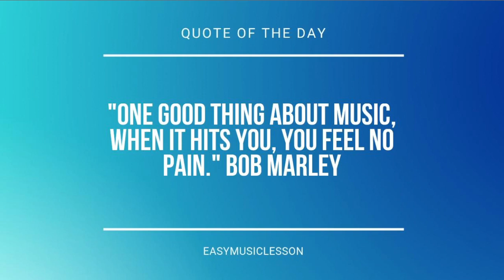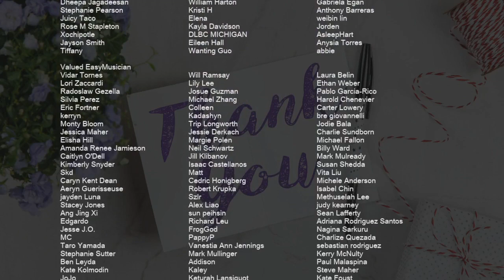How to play Nonsense by Sabrina Carpenter on Cello (Tutorial)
Comment and let us know how the videos have helped you. It keeps us going! :)The easiest way to learn how to play Nonsense by Sabrina Carpenter on the cello. It's a cello tutorial for Nonsense by Sabrina Carpenter.

EasyCelloLesson teaches you to play the your favorite instrument, through easy and simple animation so that you too can learn how to play Nonsense by Sabrina Carpenter on the cello easily. A cello tutorial with visual animation graphic.

Chords of Cello arrangement:
Db Maj   C Maj   F Min   Eb Min   Ab Maj   Db Maj   C Maj   F Min
Eb Min   Ab Maj   Db Maj   C Maj   F Min   Eb Min   Ab Maj
Eb Min   Ab Maj   Db Maj   C Maj   F Min   Db Maj   C Maj   F Min
Eb Min   Ab Maj   Db Maj   C Maj   F Min   Ab Maj   Db Maj
C Maj   F Min   Eb Min   Ab Maj   Db Maj   C Maj   F Min   Eb Min
Ab Maj   Db Maj   C Maj   F Min   Eb Min   Ab Maj   Db Maj
C Maj

Melody notes of Cello:
Eb3 Eb3 Db3 C3 Bb2   Ab2   Eb3 Eb3 Db3 C3 Bb2     Eb3 Eb3 Db3 C3
Bb2   Ab2 Ab2 Eb3 Eb3 Db3 C3 Bb2   Ab2 Eb3 Eb3 F3 C3
C3   Bb2 Ab2 Ab2 Bb2 C3 F2 Bb2     Eb3 Eb3 Db3 C3
Bb2   Ab2 Ab2 Db3 Eb3 Db3 C3 Bb2   C3 Bb2 Ab2 C3 C3 C3
C3 F2 Ab2     C3 C3 C3 C3 F2 Ab2     C3 C3 C3
C3 F2 Ab2     C3 C3 Db3 C3 Bb2     C3 C3 C3
C3 F2 Ab2     C3 C3 C3 Bb2 Ab2 C3     C3 C3 C3
C3 F2 Ab2     C3 C3 C3 Eb3 F3 Eb3 C3   Eb3 C3
Bb2   Ab2         C3 C3 C3 C3 Db3 C3 Bb2 Ab2
C3   Ab2         C3 C3 C3 C3 Db3 C3 Bb2 Ab2
Ab2   Bb2   C3   Eb3   F3   Ab3   Db4 C4 Bb3 Ab3
Bb3   Ab3       C3 C4 C4 C4 C4 Db4 C4 Bb3 Ab3
C4   Ab3       C3 C4 C4 C4 C4 Db4 C4 Bb3 Ab3
C4   C4 Bb3 Ab3 Bb3     C4 C4 C4 C4 Db4 C4 Bb3 Ab3
C4   Bb3 Ab3   Ab3 Ab3 F3 Eb3 C3 C3   C3 Ab2 Ab2
C3 Bb2 C3 Bb2 C3 C3 Ab2 Ab2 C3 Bb2 C3 Bb2 C3 C3 Ab2 Ab2
C3 Bb2 C3 Bb2 C3 C3 Ab2 Ab2 Eb3   F3   Bb2 Ab2 Ab2 Ab2 Ab2
C3 C3 C3 C3 C3 Bb2 Ab2 C3 C3 C3 C3 C3 Bb2 Ab2
Ab3 Ab3 Ab3 Eb3 Eb3 Eb3 Eb3 Bb3 Bb3 Bb3 Bb3 Ab3   C4 C4 C4
C4 F3 Ab3     C4 C4 C4 C4 F3 Bb3     C4 C4 C4
C4 F3 Ab3     Bb3 Bb3 Bb3 Ab3 F3 Eb3   C4 C4 C4
C4 F3 Ab3     C4 C4 C4 Bb3 F3 Bb3     Ab3 Ab3 Ab3
Ab3 Eb3 Eb3 C3   C3 C3 C3 Db3 C3 Bb2       Bb2 Ab2
G3 G3 G3 Bb2 Bb2 Ab2 Ab2 C3
Bb2 Ab2 Bb2           Bb2 Bb2 Bb2 C3   Bb2 Ab2
Bb2   Ab2             C3 C3 C3 C3 C3 Bb2 Ab2 Ab2
F2                     Eb3 C3 Bb2 Ab2
C3 C3 C3 C3 Db3 C3 Bb2 Ab2
Eb3   C3 Bb2     Ab2 C3 C3 C3 C3 Db3 C3 Bb2 Ab2
C3   Ab2       Ab2 C3 C3 C3 C3 Db3 C3 Bb2 Ab2
C3   Ab2       Eb3 G3 G3 G3 G3 Ab3 G3 F3 Eb3
G3   Eb3   C3 Bb2 Ab2